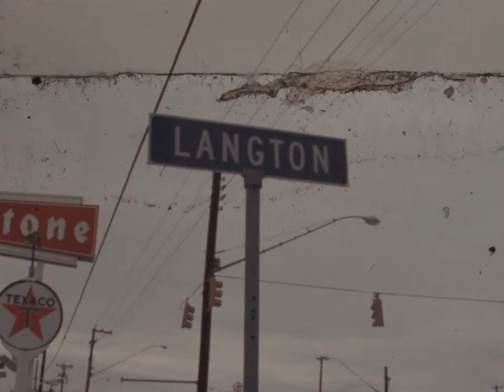San Antonio Snow - 1970s